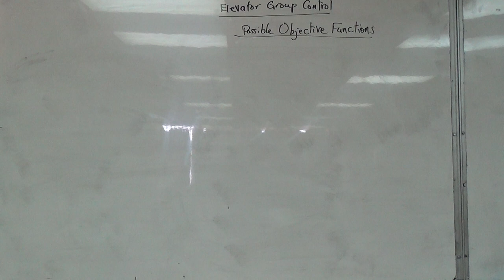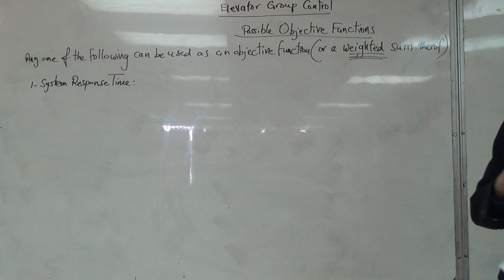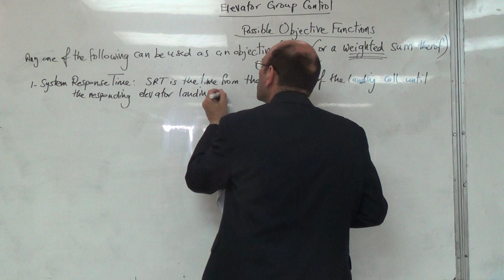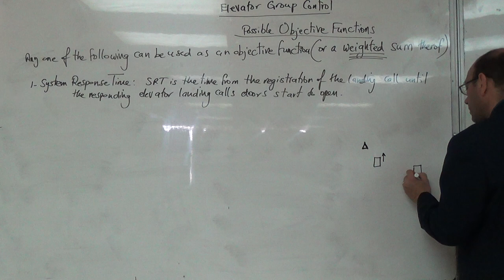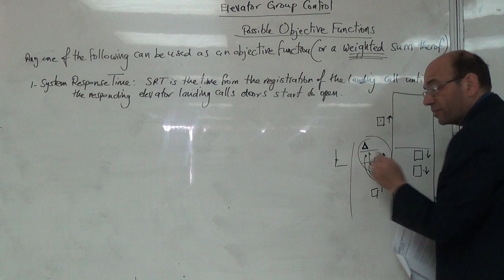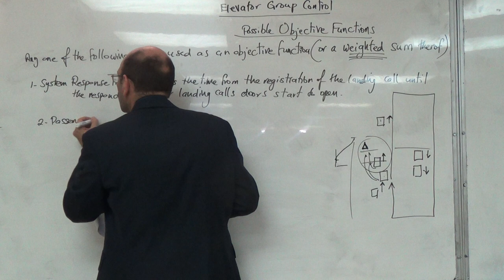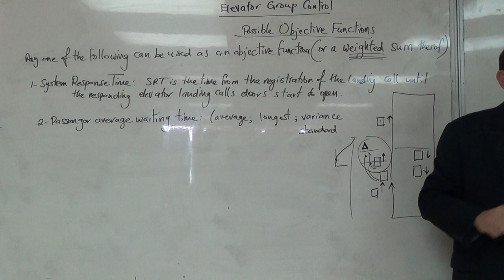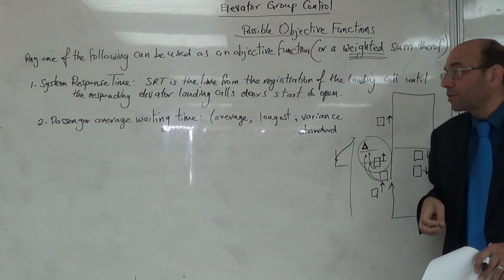Eight Possible Objective Functions to Use in the Optimisation (a), 21/4/2016